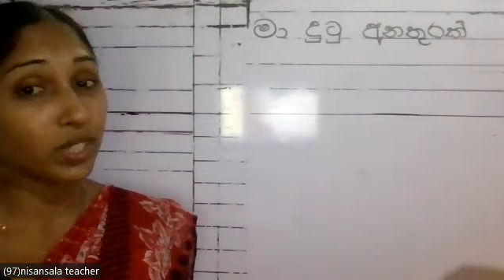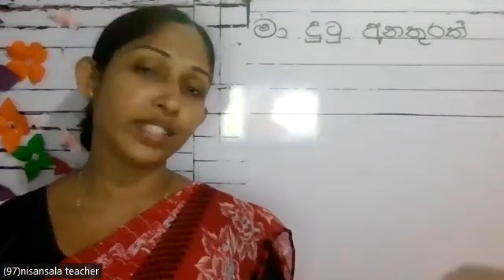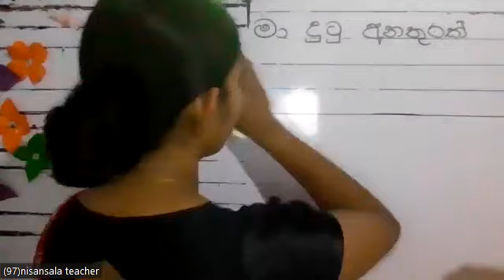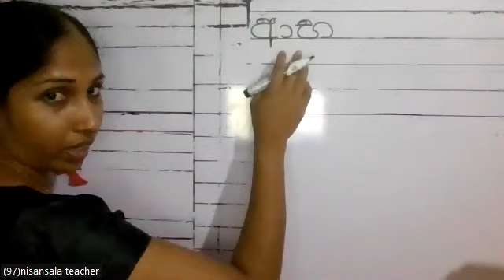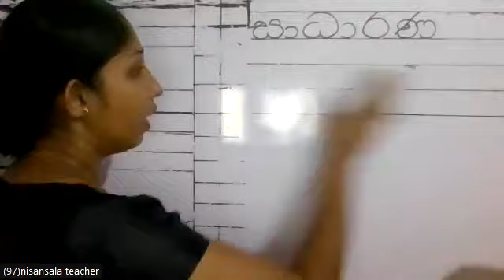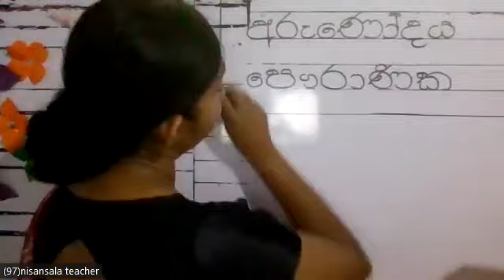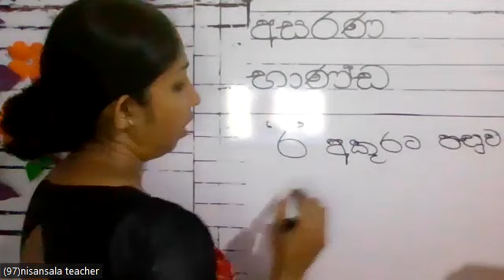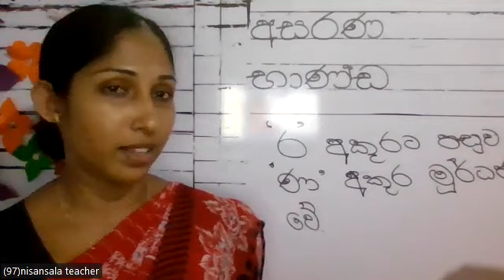4 ශ්‍රේණිය රචනා. මා දුටු අනතුරක්